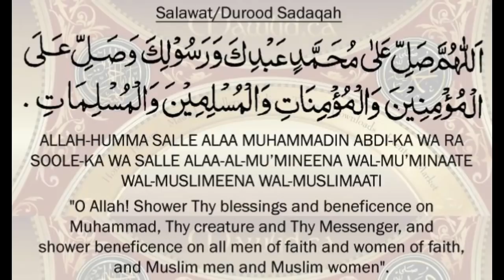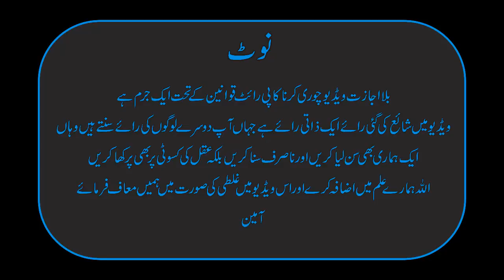Story of Hazrat Suleman And Hudd Hudd Bird In Urdu Hindi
In This video, we'll Learn About Story of Hazrat Suleman And Hudd Hudd Bird In Urdu Hindi